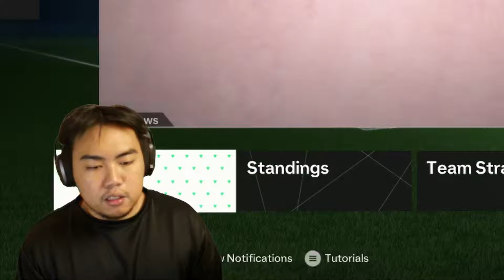WREXHAM X INDONESIA CAREER MODE #11 | ALAMI TREN BURUK, WREXHAM COBA TAKTIK BARU DENGAN PEMAIN INDO🔥